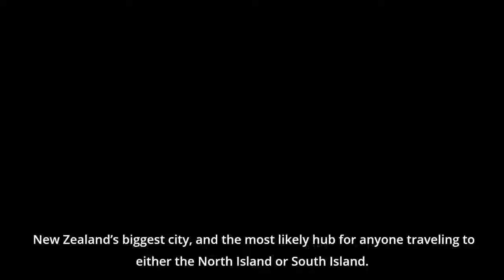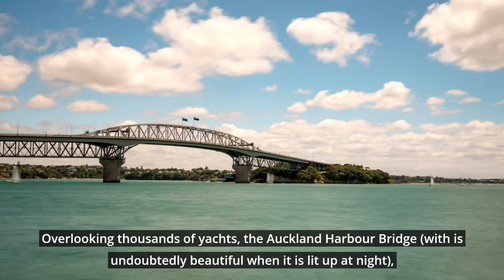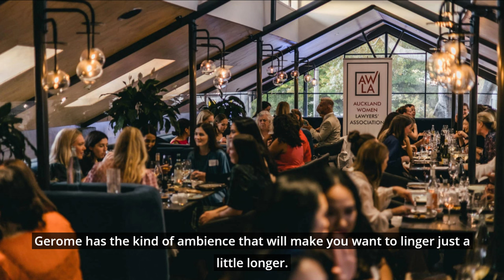The BEST Restaurants to Eat in Auckland, New Zealand | Auckland Food Vlog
In this video, we listed the top 5 best restaurants in Auckland, New Zealand. I made this list based on my personal opinion and tried to list the best restaurants based on their price, quality, location, and more.

Links and Timestamps to the best restaurants in Auckland we mentioned in this video:

▶ 00:45 1. Sails Restaurant
▶ 01:37 2. Ahi Restaurant
▶ 02:17 3. Gerome Restaurant
▶ 02:42 4. Paris Butter Restaurant
▶ 03:08 5. Culprit Restaurant

Hi my name is Max and for several years I was a Travel Guide. On this channel, I will be showing you my Travel Vlogs that feature the best places to visit, the best hotels, the best restaurants, and the best things to do in my favorite countries.

I sincerely hope that this helps you choose your next holiday destination.